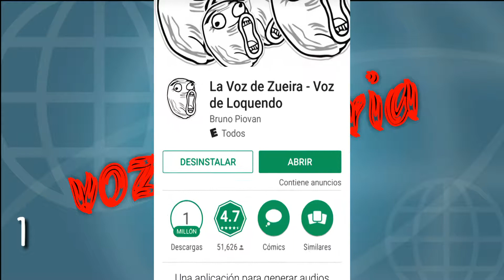Las mejores apps de la play store...ft° ( los pro papus)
1.- la voz de la zueria
2.- azar